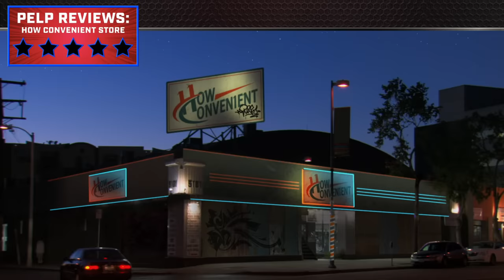Every Store In Swellview! (Nacho Ball) | Henry Danger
It's time to take a tour of every store in Swellview! Let's check out everything from the Nacho Ball to Burger Castle.